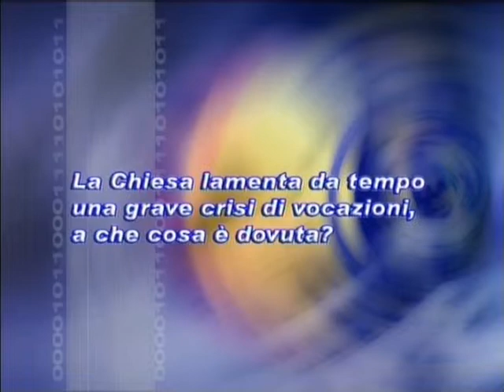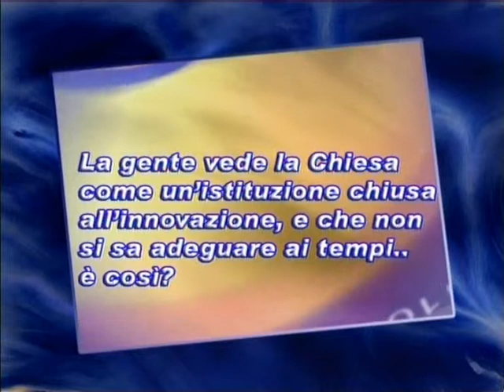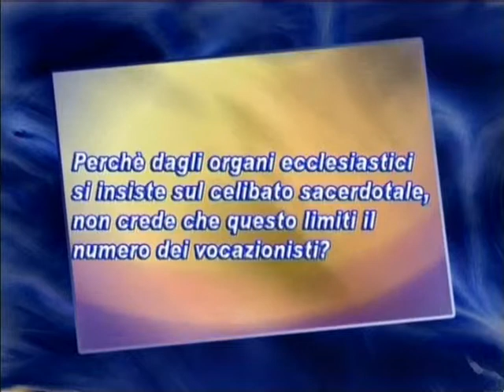A tu x tu - Le vocazioni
Padre Giacomo Ribaudo parla delle vocazioni